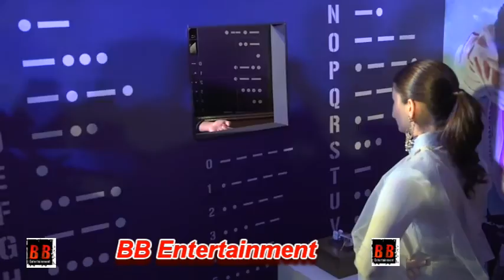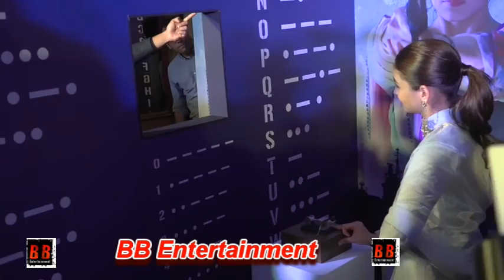Alia Bhatt and Vicky Kaushal at Raazi first song launch